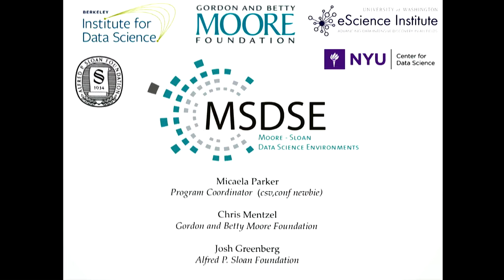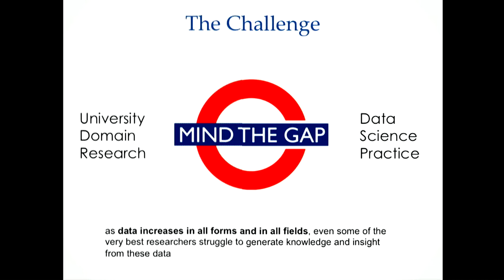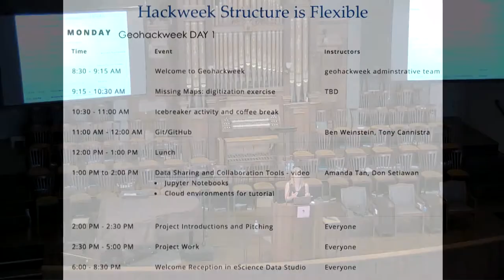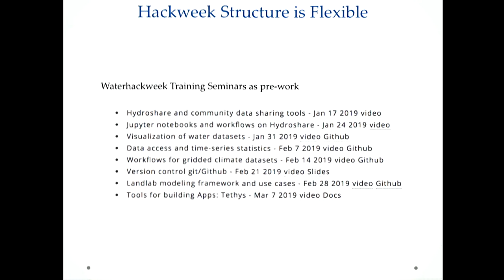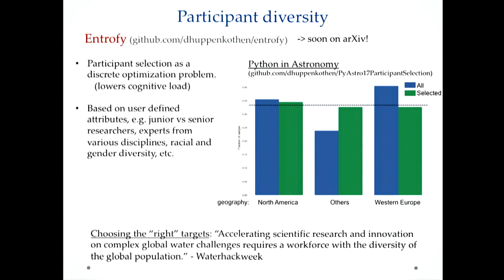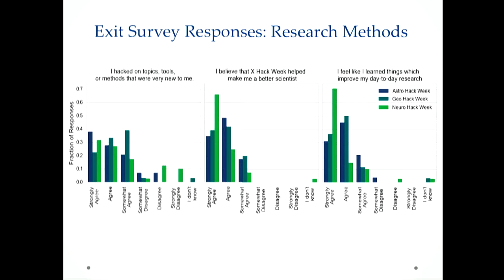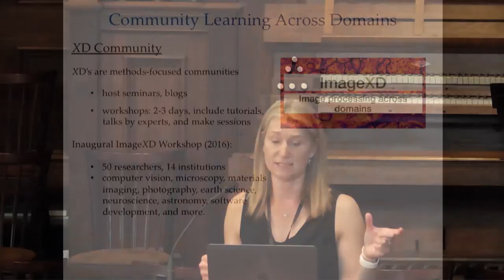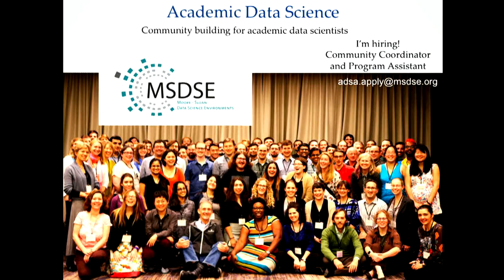Data Science Training and Community Building through Hackweeks - Micaela Parker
Informal training activities enable researchers at all levels to rapidly learn data science tools and best practices that fit their research questions and make significant advances in their work. In this talk, I will describe a highly successful informal training that has emerged in recent years called Hackweeks. These hackathon-style events place a strong focus on cultivating data science literacy, building a community of practice, and developing resources within an existing domain-specific community. By bringing together researchers from many different universities to address methods challenges within a research domain, Hackweeks take advantage of a shared language and shared scientific objectives. The Hackweek structure is designed to foster collaboration and learning among people from various stages of their career and technical abilities, and catalyze a community through a shared interest in solving computational challenges within a field (Huppenkothen et al, 2018). Hackweeks originally came out of the Astronomy community (Astro Hack Week, entering its 6th year in 2019) and the model has been successfully propagated to: neuroscience (Neurohackweek, now a 2-week NIH-funded program called Neurohackademy), geospatial sciences (Geohackweek), oceanography (Oceanhackweek), and more.